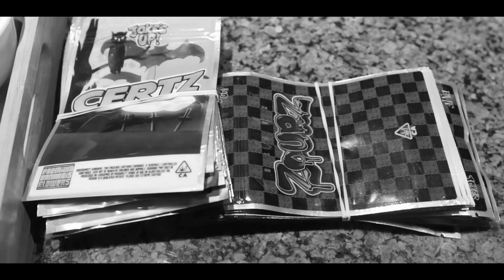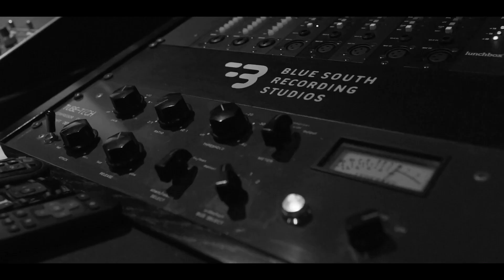QUILO Ft. (Mula2kmg) - Fiction (Official Video)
Watch the official video for "Fiction" by QUILO & MULA2KMG
Produced By (STARDUSTSZN) Shot By: @FrazierProductionsHD
*All weapons used are solely props*